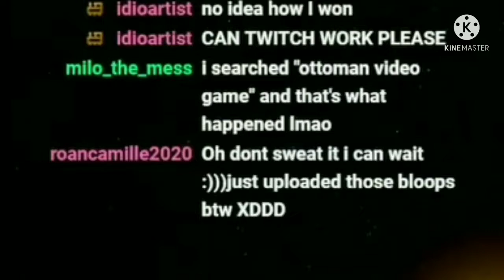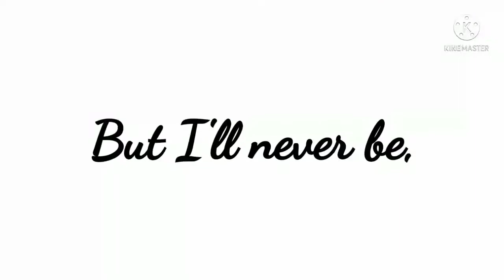RoanCamille Official Rewind 2021!!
This is a rewind of (most) of the videos from my channel since my comeback on this exact day, last 2020. THANK YOU for being there with me for 2 years. There have been a lot of ups and downs, but I'm happy regardless. HAPPY RC-VERSARY! 💙